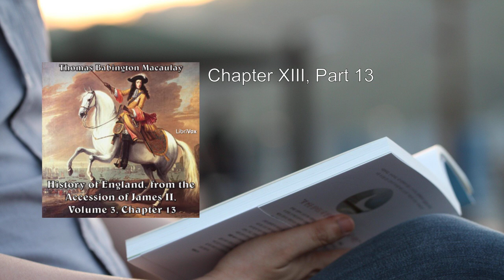History of England, from the Accession of James II - (Volume 3, Chapter 13) 🏆 By Thomas Babington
History of England, from the Accession of James II - (Volume 3, Chapter 13). By Thomas Babington Macaulay FULL Audiobook
Here's a detailed summary of Volume 3, Chapter 13 from "The History of England from the Accession of James II" by Thomas Babington Macaulay:

In this chapter, Macaulay delves into the tumultuous period following the accession of William and Mary to the English throne. Let's explore the key events and themes:

1. William and Mary Proclaimed in London:
   - The chapter begins with the proclamation of William and Mary as joint monarchs in London.
   - The news is met with widespread rejoicing throughout England and Holland.

2. Discontent and Reaction:
   - Despite the celebrations, there is discontent among certain groups.
   - The clergy and the army express reservations about the new regime.
   - Public sentiment is divided, with both Tories and Whigs having distinct temperaments.

3. Ministerial Arrangements:
   - William takes charge of foreign affairs himself.
   - Key ministers include Danby, Halifax, Nottingham, and Shrewsbury.
   - The Board of Admiralty and the Board of Treasury are established.
   - The Great Seal and judicial appointments are also addressed.

4. From Convention to Parliament:
   - The Convention is transformed into a full-fledged Parliament.
   - Members of both Houses are required to take oaths of allegiance.
   - Questions related to revenue, including the abolition of the Hearth Money tax, are discussed.

5. Suspension of Habeas Corpus Act:
   - William faces unpopularity, while Mary enjoys public favor.
   - The Court relocates from Whitehall to Hampton Court and later to Kensington.
   - General maladministration and religious disputes add to the challenges.

6. Views on Ecclesiastical Polity:
   - William's stance on ecclesiastical matters is explored.
   - Burnet, Bishop of Salisbury, and Nottingham hold differing views.
   - Bills related to toleration, comprehension, and oaths are debated.

7. War Declared Against France:
   - The chapter concludes with the declaration of war against France.
   - The devastation of the Palatinate is a significant consequence.

Note: This summary provides an overview, but Macaulay's detailed narrative offers rich insights into the political, religious, and social dynamics of the time. You can explore the complete work on  .

Feel free to delve deeper into Macaulay's eloquent prose to uncover the nuances of this fascinating period in English history! 📚🇬🇧
More: History, England, Accession
James II, Volume 3, Chapter 13
Thomas Babington Macaulay, Audiobook

00:00:00 Chapter XIII, Part 1
00:12:16 Chapter XIII, Part 2
00:29:14 Chapter XIII, Part 3
00:46:20 Chapter XIII, Part 4
01:12:32 Chapter XIII, Part 5
01:33:56 Chapter XIII, Part 6
02:04:15 Chapter XIII, Part 7
02:26:57 Chapter XIII, Part 8
02:49:48 Chapter XIII, Part 9
03:16:47 Chapter XIII, Part 10
03:31:45 Chapter XIII, Part 11
03:45:27 Chapter XIII, Part 12
04:05:10 Chapter XIII, Part 13